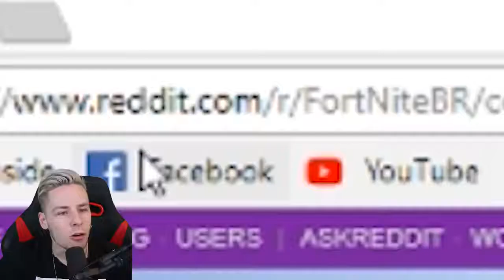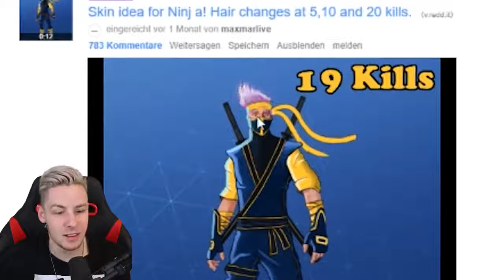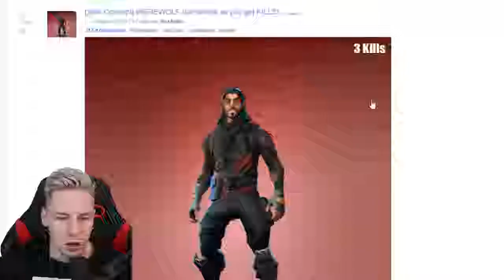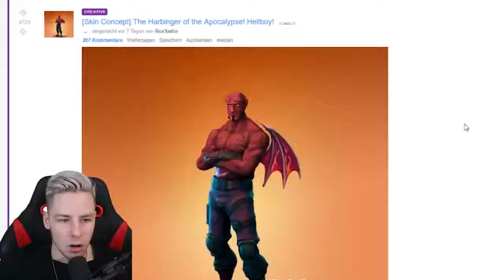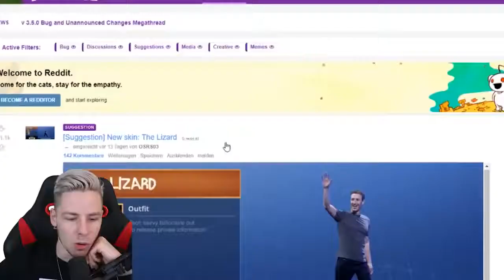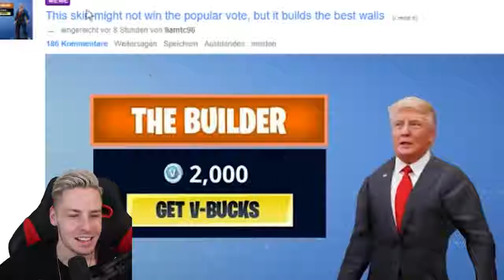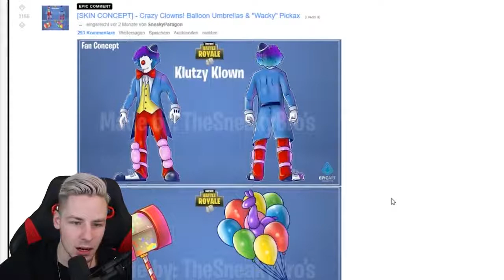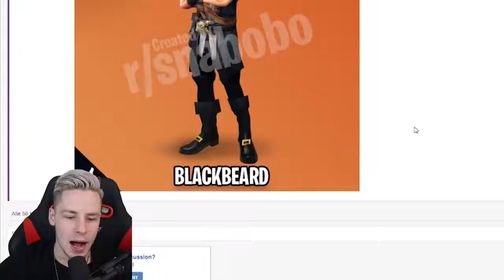DONALD TRUMP SKIN in FORTNITE